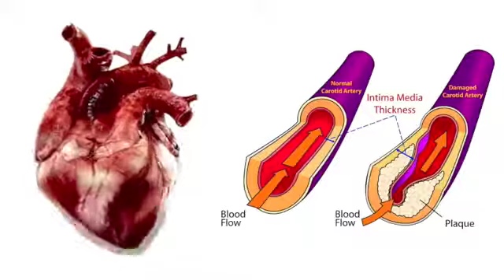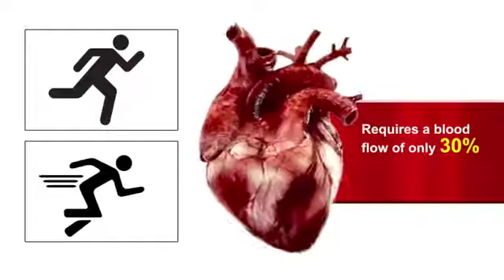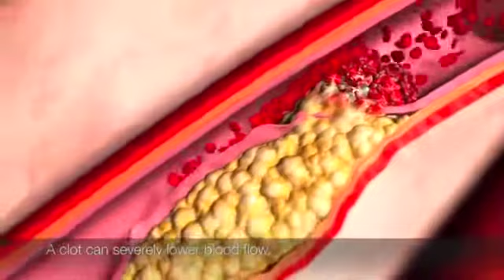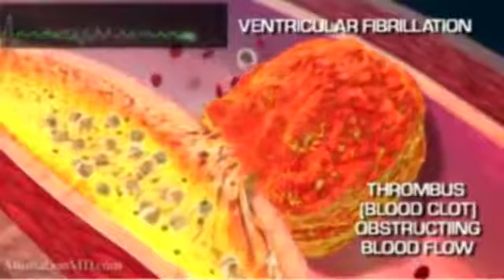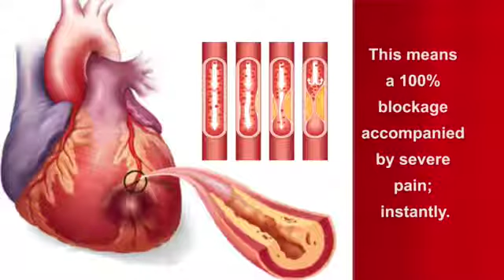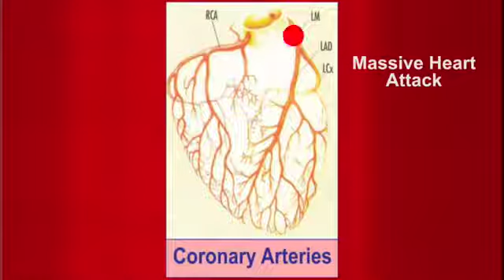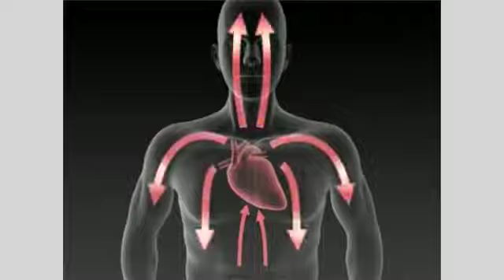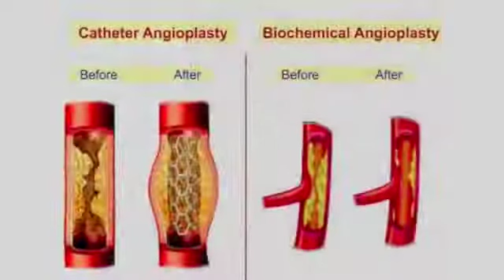What is Heart Disease in Hindi with Animation